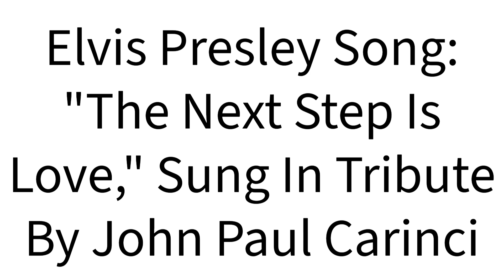ELVIS PRESLEY HIT SONG: "The Next Step Is Love," Sung In Tribute By John Paul Carinci 2024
"The Next Step Is Love" is a song written by Paul Evans and Paul Parnes and originally recorded by Elvis Presley.

Released as a single, it reached number 32 on the Billboard Hot 100 as a double A-side with "I've Lost You".

The song was included on the album That's the Way It Is, released in November 1970. Elvis Presley Top Hit Song: "The Next Step Is Love," Sung In Tribute By John Paul Carinci 2024